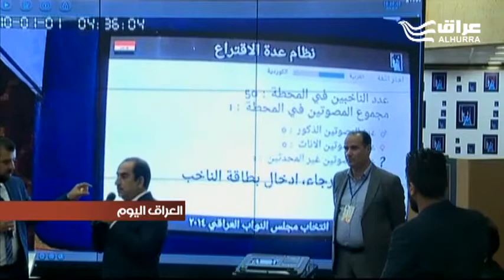توقعات بانخفاض نصيب الأحزاب الكبيرة من المقاعد النيابية في الاستحقاق المقبل